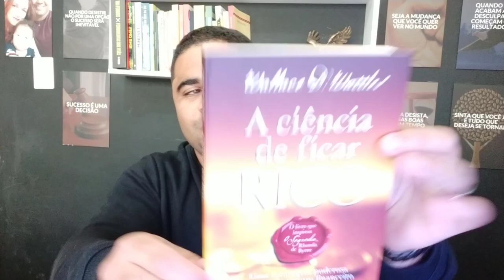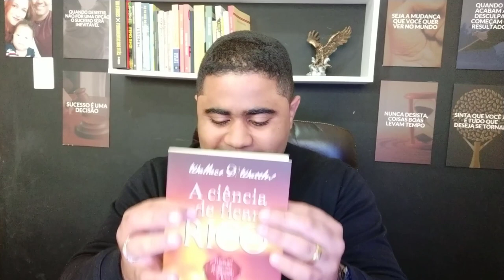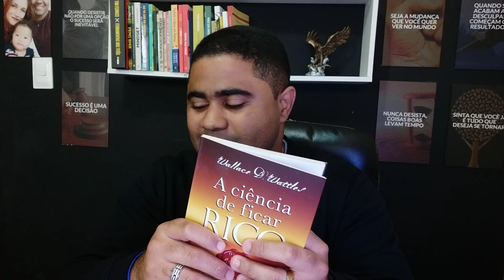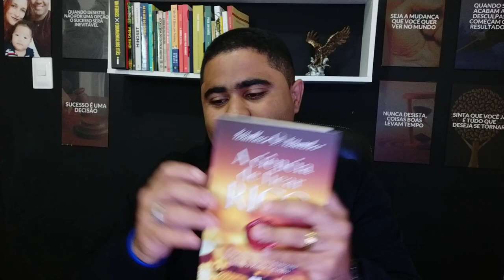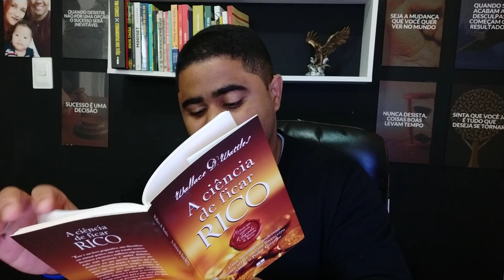Entenda isso, e NUNCA MAIS te faltará Dinheiro!